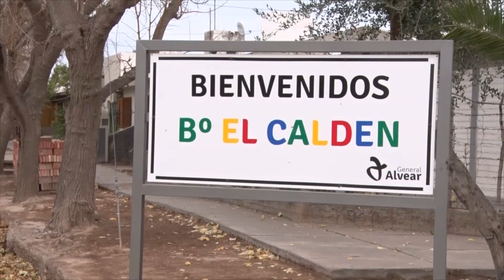UNA “VERDADERA” UNIÓN VECINAL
El Barrio El Caldén es uno de los más poblados del departamento, en los últimos días cuenta con una comisión en la Unión Vecinal que pretende trabajar por las demandas y necesidades de los vecinos.